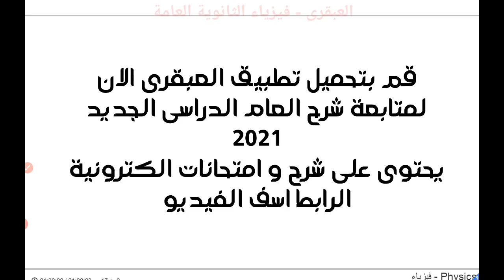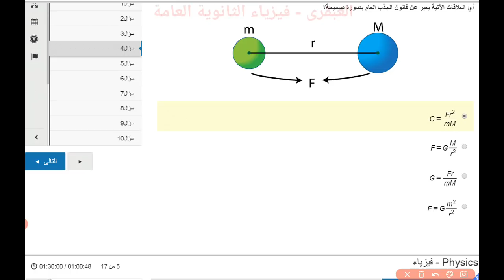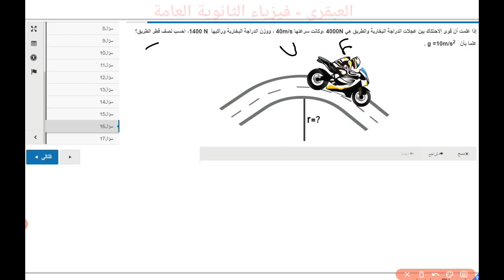امتحان فيزياء اولى ثانوى الفترة الاولى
تحميل التطبيق على هواتف ايفون